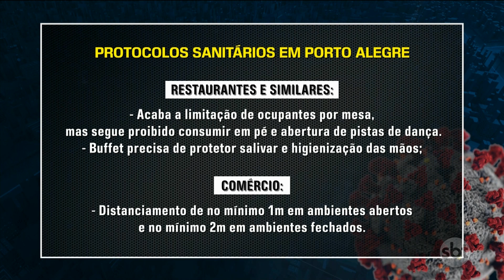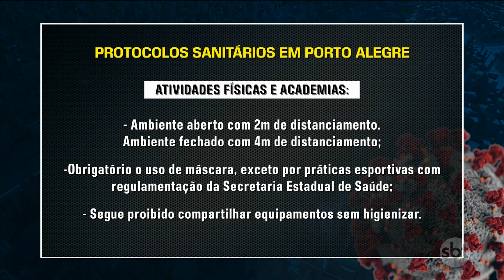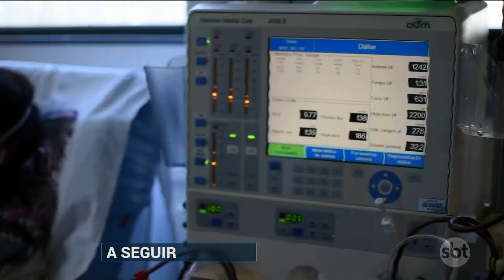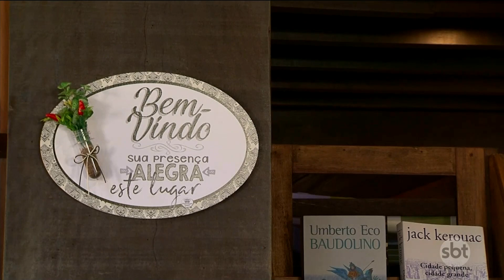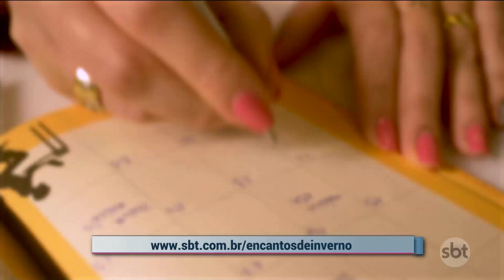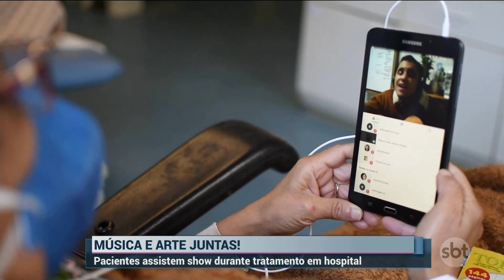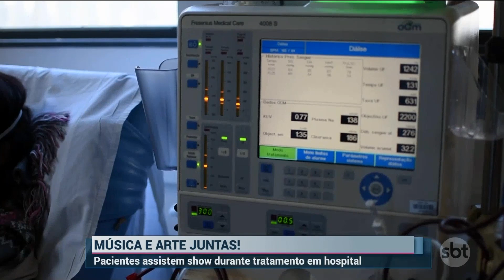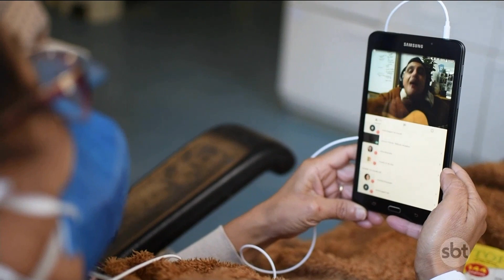SBT Rio Grande 2ª edição - 23/08/2021 - programa completo